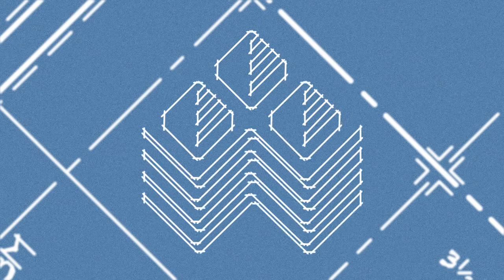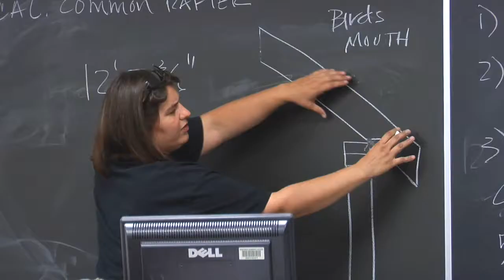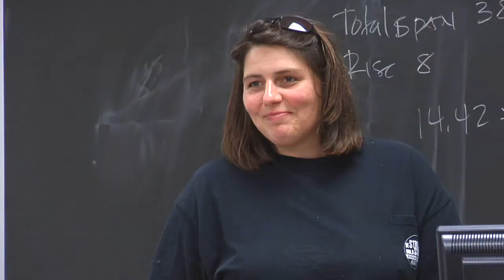WCC Residential Construction Program - Washtenaw Community College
This program prepares students for jobs as an architectural drafting detailer where students are expected to draw each part shown on a layout by giving dimensions, materials, and any other necessary information to make the drawing clear and complete.